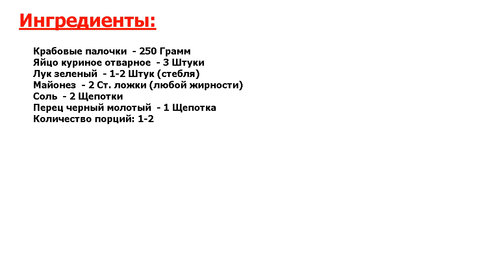★ОБАЛДЕТЬ, КЛАСС!!!★ ФАРШИРОВАННЫЕ КРАБОВЫЕ ПАЛОЧКИ ★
★Необычный вкус● Необычная холодная закуска из крабовых палочек может быть подана и на праздничный стол● Готовится она за считанные минуты, главное — знать небольшой секрет, без которого вы ее не сможете сделать!